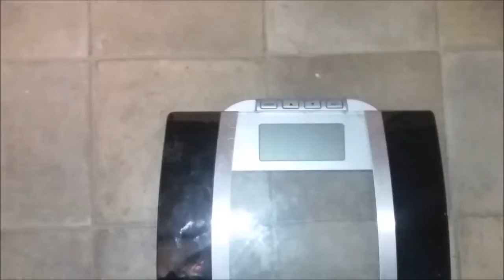Wednesday Weigh-In and 'What Happpened to My Walk & Chat'?